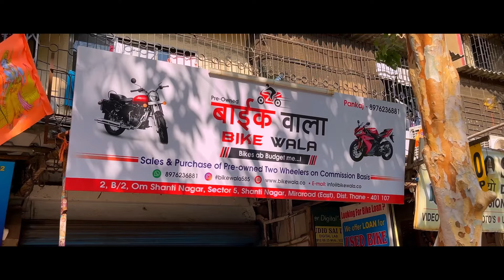₹.5,000 भरके गाड़िया🔥Used Bikes In Mumbai|Second Hand Scooty In Mumbai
BIKE WALA

Address 🔻

Om Building, 2 B2, Sector 5, Shanti Nagar, Mira Road East, Thane, Mira Bhayandar, Maharashtra 401107

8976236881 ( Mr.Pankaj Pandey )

Agr Aap Showroom Pe  Visit Krte Ho Toh Bas Itna Bol Dena - REV WITH ABHI - Abhi Bhai Ke Channel Se Aye Hai Karke - Instant & Effective Discounts Mil Jayega Apko 😊

Hey Unstoppables ❤️

Pls Do Support My Youtube Channel

I Need All Your Help To Grow My YouTube Channel , If You Have Any Suggestions Always Welcome In Comment Section

1.Poco X3
2.Boya BY mm1
3.Boya BY m1
4.Digitek Mini Tripod
5.Buddymate Tripod
6.Synco G1A1 Wireless Mic
7.Kodak T211 Tripod

✴️✴️✴️✴️✴️✴️✴️✴️✴️✴️✴️✴️✴️✴️✴️✴️a